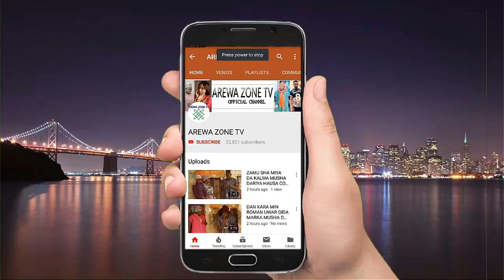Subhanallah Kalli Rikadawo Zaici Amanar Matar Sa - Muhsa Dariya